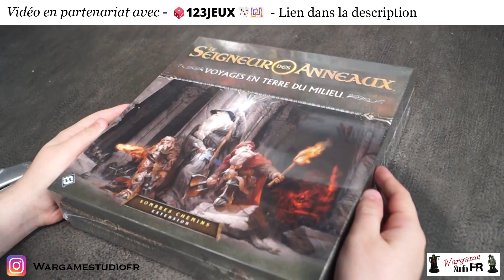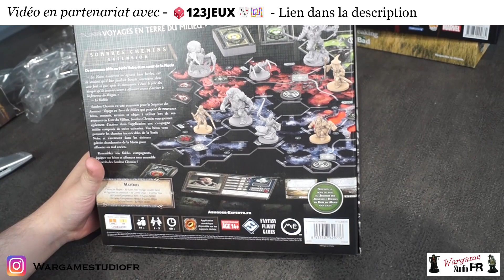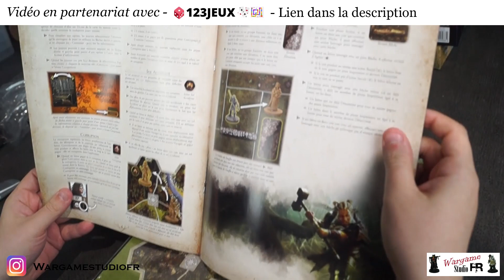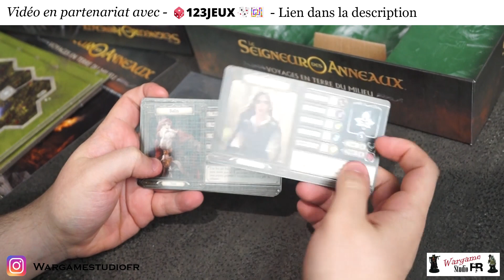Review/Unboxing - Voyage en terre du milieu seigneur des anneaux - Sombres chemins avec 123 jeux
Hello les amis, aujourd'hui ont se retrouve pour un petit unboxing!

10% sur tous le site avec le code : ConquestFR

Notre instagram:  gazou_wargame